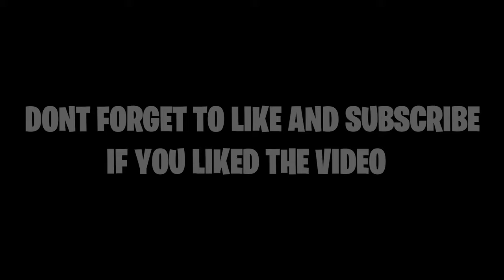The Lonely Pirate (FORTNITE)